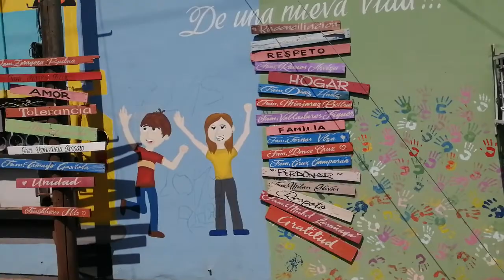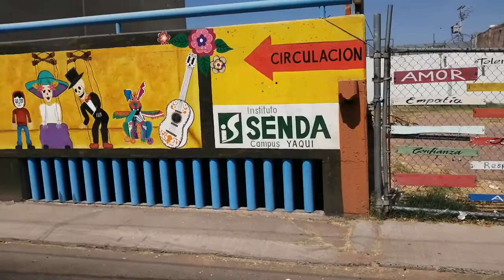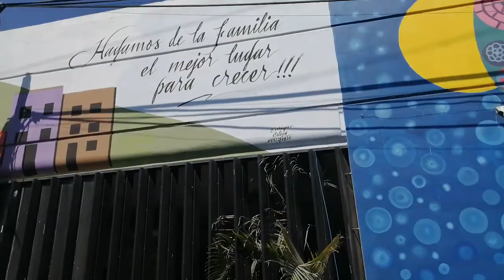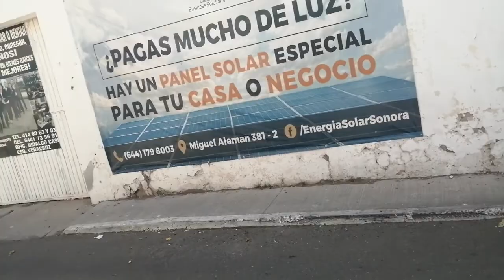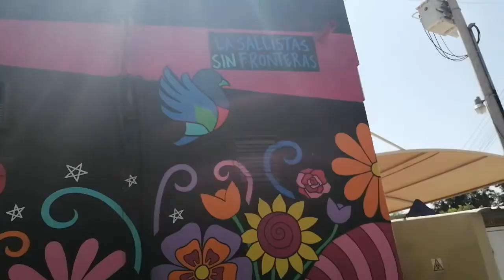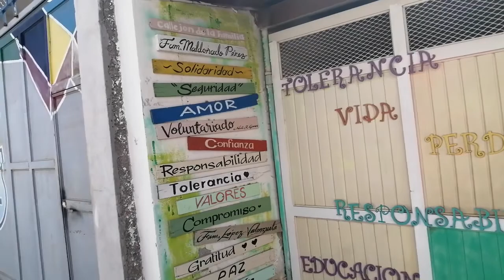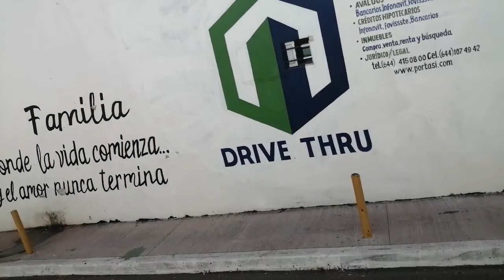Callejón de la Familia / Family Alley, Ciudad Obregón, Sonora.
Un recorrido por los murales del Callejón de la Familia en el centro de Ciudad Obregón, Sonora.
A walkthrough of the murals in Family Alley in downtown Ciudad Obregón, Sonora.